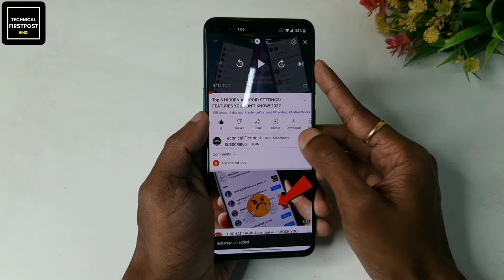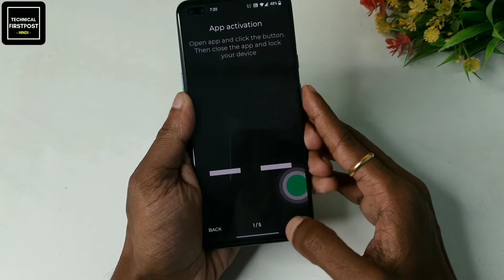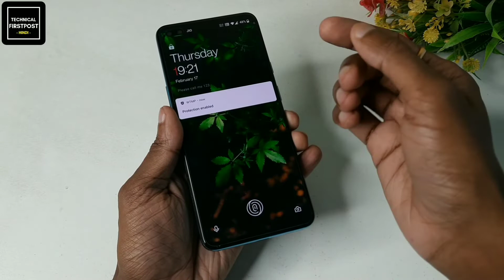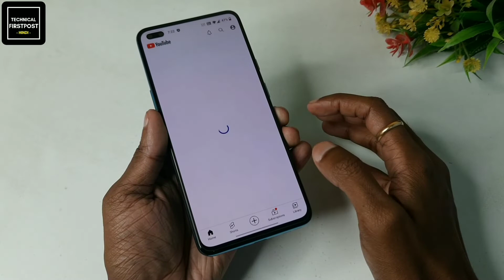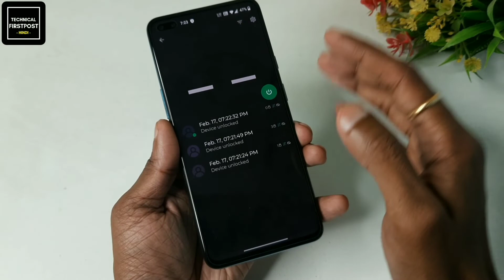Phone Lock Amazing 2022 Trick फोन मे लोक लगाते हो तो ये सिखलों बहुत काम आएगा || Technical Firstpost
Phone Lock Amazing 2022 Trick फोन मे लोक लगाते हो तो ये सिखलों बहुत काम आएगा || by Technical Firstpost

Namaskaar Dosto, Phone me to aap sabhi log lock lagate hi ho aaj kuch naya sikhlo yadi aap ye app download karte ho to es app ki madad se aap ye jaan sakte ho ki kisne kis time aapke mobile phone ka lock khola hai aue kon kon si app o use kiya hai, to jaldi sikhe ye trick es video ko pura dekh kar.